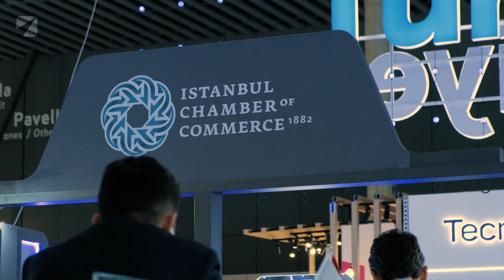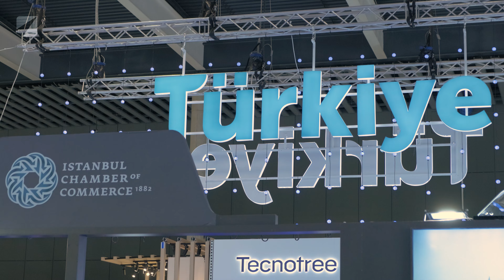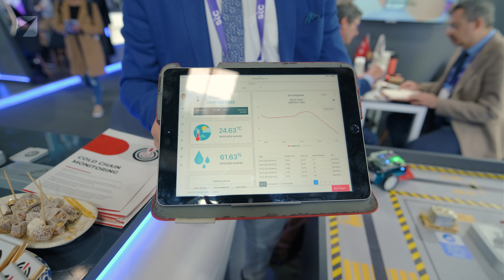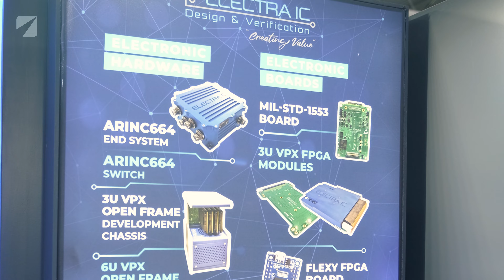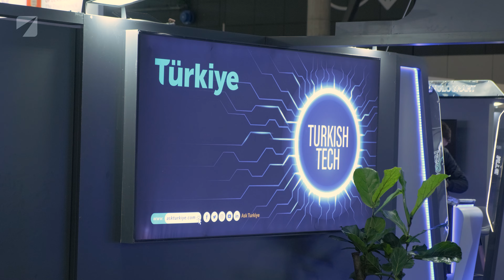Barselona MWC 2023'e Katılan Türk Girişimler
Her yıl İspanya'nın Barselona şehrinde düzenlenen MWC'de (Mobil Dünya Kongresi) dünyanın en büyük teknoloji şirketlerinin yanı sıra Türkiye'deki teknoloji şirketleri de yerini aldı.

İstanbul Ticaret Odası önderliğinde düzenlenen organizasyonda Bilgiyi Ticarileştirme Merkezi ve Teknopark da yer aldı.

Girişim, teknoloji ve en güncel trend haberler için bizi takipte kalın!

00:00 Giriş
00:15 Barselona
00:30 MWC 2023
01:30 İstanbul Ticaret Odası - Ayhan Alkan
02:40 Bilgiyi Ticarileştirme Merkezi (BTM) - Hakan Arca
04:00 Hologrart Metaverse - Berkay Gülbeyaz
04:42 Karma Türkiye - Dilruba Özcan
05:19 DT Cloud - Ediz Öztürk
06:59 INTOUCH - Seçil Kavas Akköse
07:24 PeerBie - Semih Secer
08:20 Ekmob - Merve Dilsiz
09:03 KOBIL - Murat Erim
09:47 SADELABS - Hasan Hüseyin Erkan
11:09 Viznet - Beşir Kayar
11:43 YONGATEK - Ali Baran
12:29 Telenity - Aydın Kendir
15:05 BVK - Mehmet Ali Serhan Atabaş
15:44 i2i Systems - İlyas Kayaduman
16:33 Asist IT - Fatih Dur
17:41 Electra IC - Ates Berna
18:58 odine - Burak Kaplan
19:59 Innovile - Erdal Köklü
20:48 TTG - Güner Dürmüş
21:24 Kron - Baran Barut
22: 37 Pnetworks - Ömer Ragıp Özkan